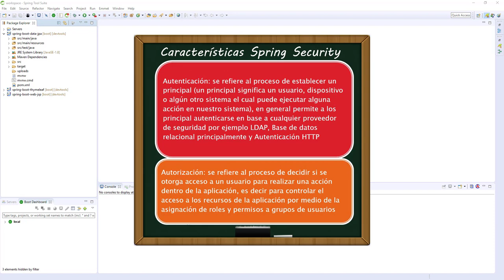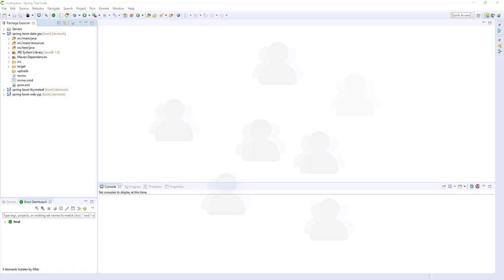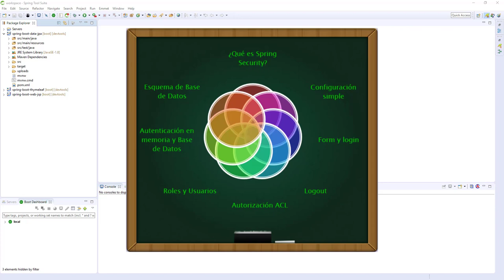Breve introducción a Spring Security